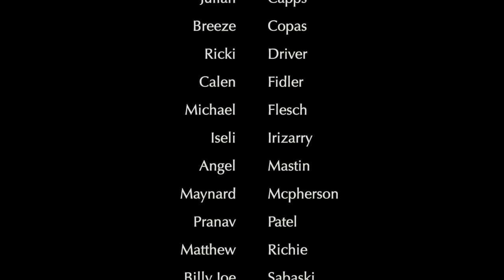LHS BDN October 14, 2019